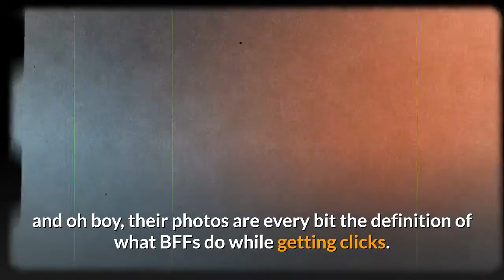We Are Still Best Friends | Gorgeous Deepika & Alia Bhatt Pictured Together.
Deepika Padukone and Alia Bhatt's photos from an awards show last year are proof that they are potential BFFs
Deepika Padukone and Alia Bhatt's photos from during an award show sure have all of our attention and for all the right reasons. Check out the photos right here.
Deepika Padukone and Alia Bhatt are two of B-town's most loved divas and well, we definitely cannot seem to get enough of them, in terms of both, their work as well as their posts, amongst many other things. Both Alia and Deepika have been keeping busy with all the work they have ahead of them, and while it is often said that actresses cannot make for best friends, we might have proof to confirm the contrary.

Last year, during the Zee Cine Awards, both Alia and Deepika bumped into each other while they posed for photos at the red carpet and oh boy, their photos are every bit the definition of what BFFs do while getting clicks. In fact, they managed to get all these candid clicks without even having to fake them and we think that is exactly what makes them potential best friends in the future, if and only when they decide to hang out often.
On the work front, the duo have multiple films lined up ahead and in fact, Deepika has kickstarted working on her next with Shakun Batra post her release, Chhapaak. Alia, on the other hand, recently celebrated her birthday and was busy with two films, Sadak 2 and Gangubai Kathiawadi. Meanwhile, her upcoming release with Ranbir Kapoor, Brahmastra, might witness another delay due to the ongoing coronavirus outbreak.